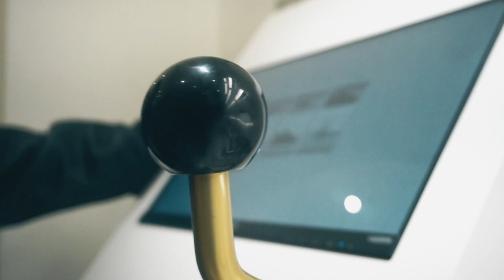RUTH PRIM , CANDYMAN, BATALLA & INDIGO | Barcelona | blabelcompany x footdistrict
Black Label Dance Live